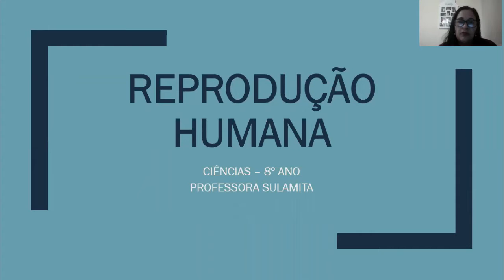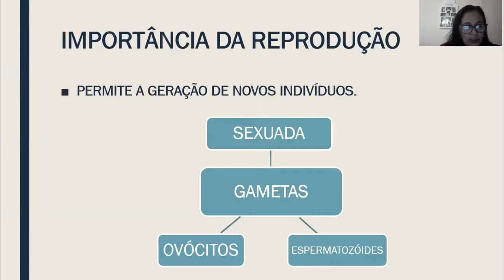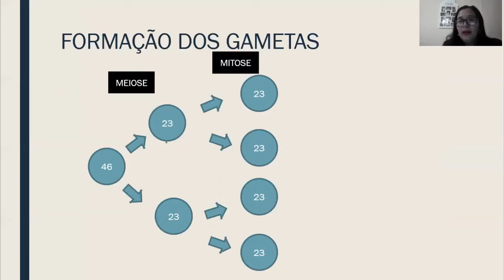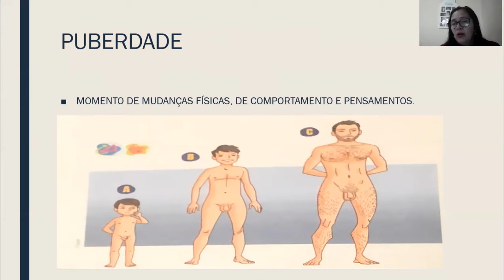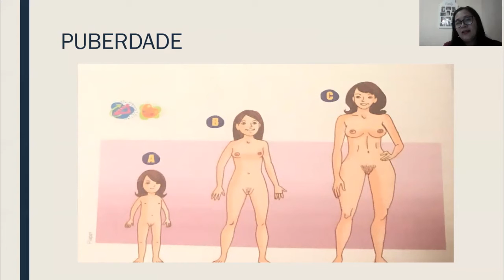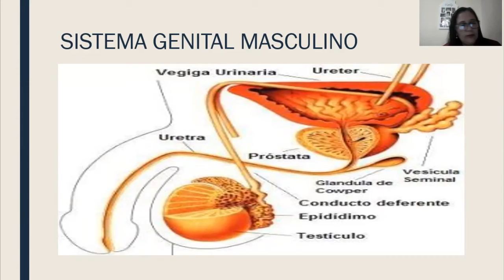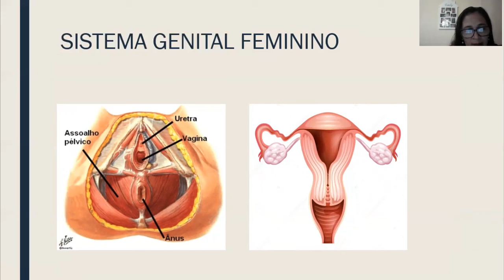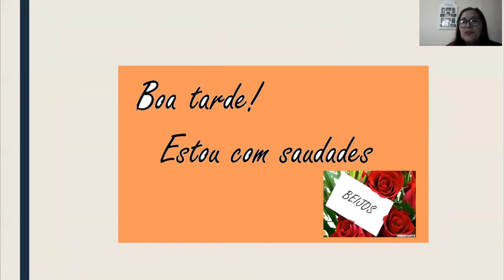8° ano - Aula de Ciências 18/08